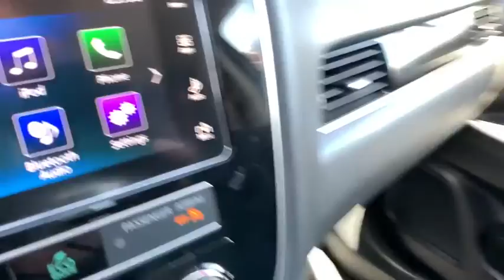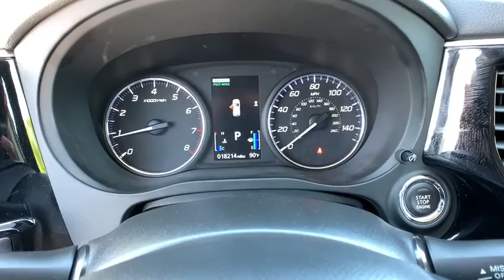2019 Mitsubishi Outlander Reno, Carson City, Northern Nevada, Sacramento, Elko, NV 61096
Used 2019 Mitsubishi Outlander available in Reno, Nevada at Rackley Auto Group Reno. Servicing the Carson City, Northern Nevada, Sacramento, Elko, NV area.

bEquipment/bbrwith XM/Sirus Satellite Radio you are no longer restricted by poor quality local radio stations while driving the Mitsubishi Outlander.  Anywhere on the planet you will have hundreds of digital stations to choose from. Protect this 2019 Mitsubishi Outlander  from unwanted accidents with a cutting edge backup camera system. This unit features a hands-free Bluetooth phone system. The steering wheel audio controls on this Mitsubishi Outlander keep the volume and station within easy reach. This vehicle has satellite radio capabilities. A third row of seating gives you the flexibility to carry all the kids and the their friends too. This unit has a 2.4 liter 4 Cylinder Engine high output engine. The vehicle shines with an exquisite metallic silver exterior finish. Conquer any rainy snowy or icy road conditions this winter with the all wheel drive system on this model. This Mitsubishi Outlander features cruise control for long trips. This unit has an automatic transmission.brbrbAdditional Information/bbrVehicle pricing includes all offers and incentives. All advertised prices exclude government fees taxes applicable finance charges dealer document preparation charge of $489 express code and applicable emission testing. These fees must be paid for by the purchaser. All vehicles are subject to prior sale. All information advertised to be true but not guaranteed. Any payment or APR displayed is an estimate only that is based on approved credit. It is not guaranteed that all will qualify for that payment or APR based on a number of individual circumstances. Dealer is not responsible for typographical errors. While great effort is made to ensure the accuracy of the information on this site errors do occur so please verify information with a dealer representative.
Engine: 2.4L MIVEC SOHC 16-valve I4,Transmission: Continuously Variable (CVT),Axle Ratio: 6.026,GVWR: 4;861 lbs,Transmission w/Oil Cooler,Electronic Transfer Case,Automatic Full-Time Four-Wheel Drive,70-Amp/Hr 620CCA Maintenance-Free Battery,130 Amp Alternator,1 Skid Plate,Gas-Pressurized Shock Absorbers,Front And Rear Anti-Roll Bars,Electric Power-Assist Speed-Sensing Steering,16.6 Gal. Fuel Tank,Single Stainless Steel Exhaust w/Chrome Tailpipe Finisher,Auto Locking Hubs,Strut Front Suspension w/Coil Springs,Multi-Link Rear Suspension w/Coil Springs,4-Wheel Disc Brakes w/4-Wheel ABS; Front Vented Discs; Brake Assist; Hill Hold Control and Electric Parking Brake,Cell Phone Pre-Wiring,Wheels: 18 Two-Tone Alloy,Tires: 225/55R18 All-Season,Steel Spare Wheel,Compact Spare Tire Stored Underbody w/Crankdown,Clearcoat Paint,Body-Colored Front Bumper w/Metal-Look Rub Strip/Fascia Accent and Black Bumper Insert,Body-Colored Rear Bumper w/Metal-Look Rub Strip/Fascia Accent and Black Bumper Insert,Black Side Windows Trim and Black Front Windshield Trim,Body-Colored Door Handles,Chrome Bodyside Insert; Rocker Panel Extensions and Black Wheel Well Trim,Body-Colored Power Heated Side Mirrors w/Manual Folding and Turn Signal Indicator,Fixed Rear Window w/Fixed Interval Wiper and Defroster,Deep Tinted Glass,Speed Sensitive Variable Intermittent Wipers w/Heated Wiper Park,Galvanized Steel/Aluminum Panels,Chrome Grille,Liftgate Rear Cargo Access,Auto Off Aero-Composite Halogen Headlamps,LED Brakelights,Radio: AM/FM 7.0 Smartphone Link Display Audio; 6 speakers; Apple CarPlay and Android Auto compatibility; dual USB ports; Digital HD Radio; SiriusXM satellite radio w/3 month subscription; Bluetooth wireless technology and steering wheel audio controls,Radio w/Seek-Scan; Clock; Speed Compensated Volume Control; Voice Activation and Radio Data System,Automatic Equalizer,Digital Signal Processor,Integrated Roof Antenna,1 LCD Monitor In The Front,Heated Front Bucket Seats; 8-way power adjustable front seats,Driver Seat,Passenger Seat; Fold Flat,60-40 Folding Split-Bench Front Facing Manual Reclining Tumble Forward Rear Seat w/Manual Fore/Aft,Manual Tilt/Telescoping Steering Column,Fixed 50-50 Split-Bench 3rd Row Seat Front; Manual Fold Into Floor and 2 Fixed Head Restraints,Leather/Piano Black Steering Wheel,Front Cupholder,Rear Cupholder,Remote Releases -Inc: Mechanical Fuel,Valet Function,Cruise Control w/Steering Wheel Controls,Dual Zone Front Automatic Air Conditioning,HVAC; Underseat Ducts and Console Ducts,Illuminated Locking Glove Box,Driver Foot Rest,Full Cloth Headliner,Cloth Door Trim Insert,Interior Trim; Metal-Look Instrument Panel Insert; Metal-Look Door Panel Insert; Metal-Look/Piano Black Console Insert and Chrom